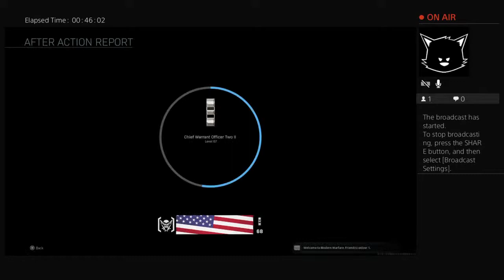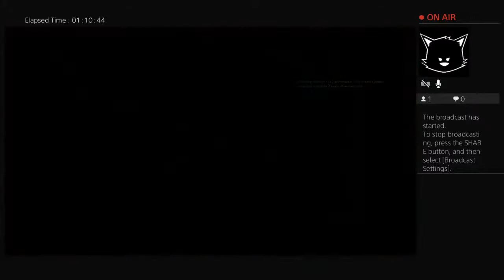RJA1775's Live PS4 Broadcast